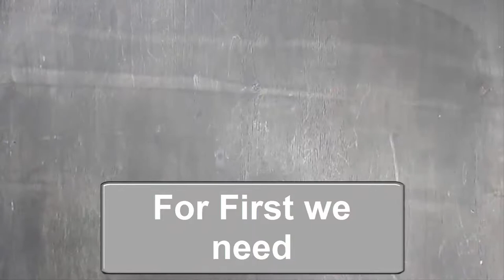How to Make Air Pump for Ball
How to Make Air Pump for Ball from old blood pressure measurement device